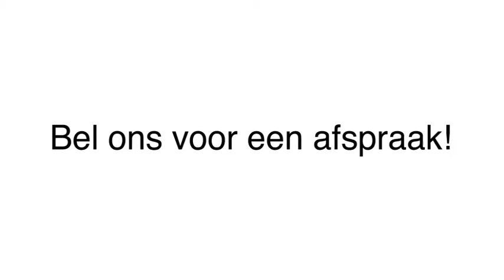Schilder - Ermelo Vakschilders Ermelo BV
Vakschilders Ermelo BV gevestigd in Ermelo is een uitstekende keuze wanneer u op zoek bent naar een schilder of schildersbedrijf. Voor meer informatie, bel 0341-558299 of bezoek bovenstaande website.